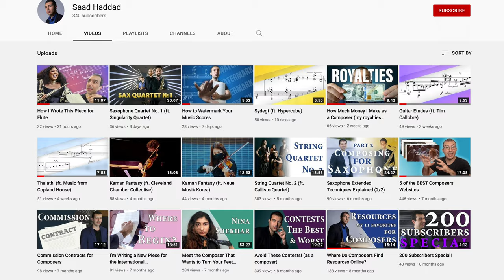I Took the Subway with Philip Glass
Recounting the story when I met Philip Glass on a New York City subway.

Watch Philip Glass’s “Akhnaten” at the Metropolitan Opera in New York City on May 19–June 10, 2022